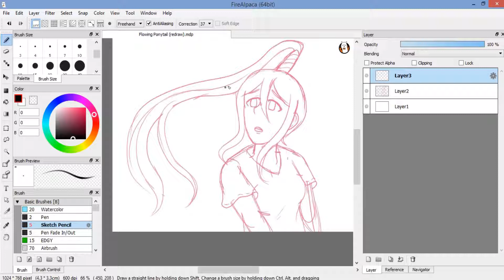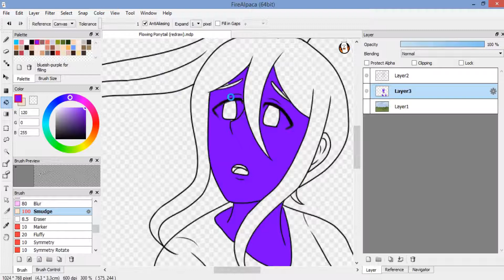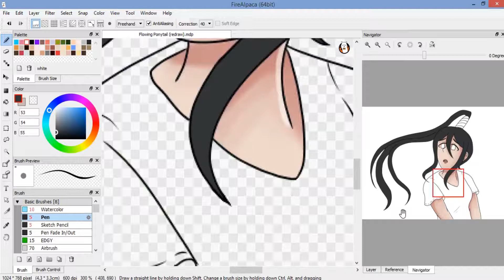(Soul Eater Speedpaint) Tsubaki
This video contains one or more characters from a TV-14 or higher rated series (Soul Eater), and as such, is targeted to viewers of at least the target age demographic of the source material.

this is a redraw of an earlier piece! you can view the original within this video by looking at the right side of the screen at points

the pen speed while lining this was so fast for whatever reason.

Time taken: 1 hour
Program used: FireAlpaca